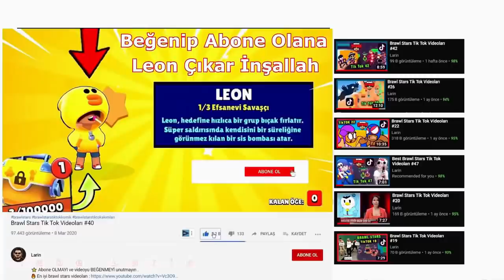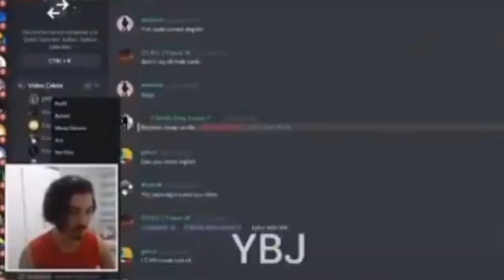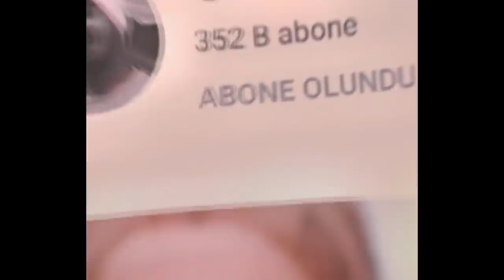işte Yeni Türk AMBER - Brawl Stars Tiktok Videoları